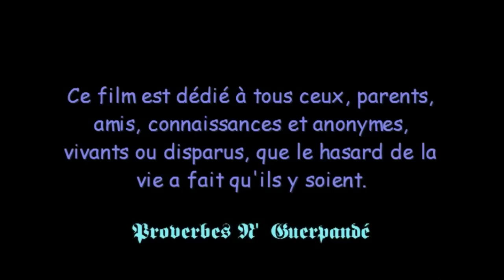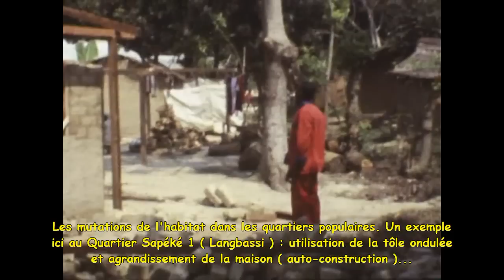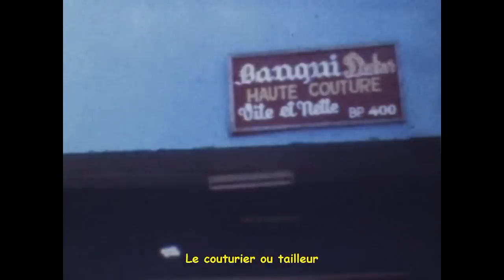BANGUI 1981 1982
Images de Bangui, de Boali-Chutes et de l'ISDR de M'Baïki en 1981, 1982 et début 1983 que je veux partager avec tous ceux qui seraient intéressés. Ce film est dédié à tous ceux, parents, amis, connaissances et anonymes, vivants ou disparus, que le hasard de la vie a fait qu'ils y soient... Proverbes N'GUERPANDE